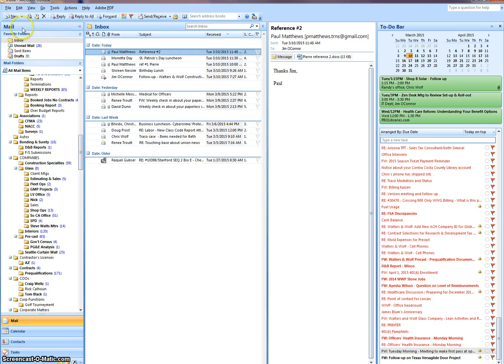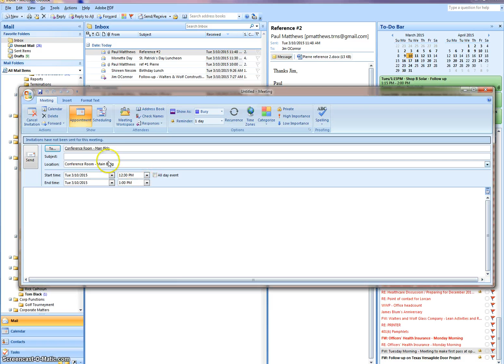Conf Rm Resrvtn JOConnor